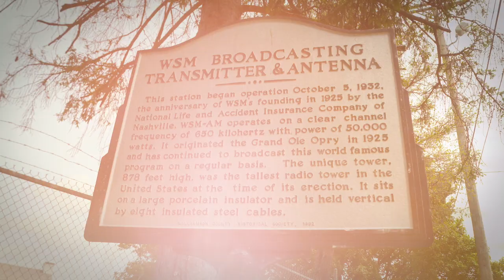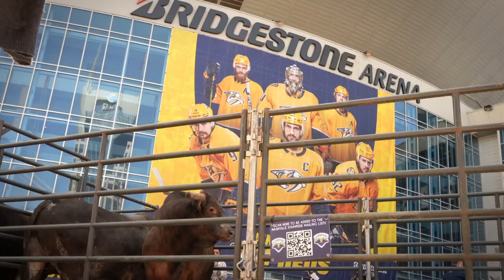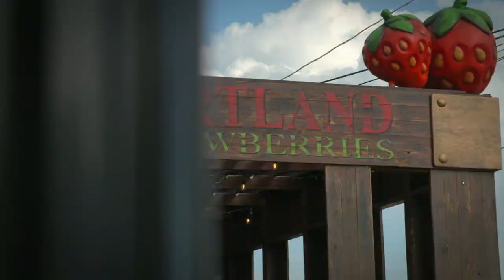KubotaCountry X PBR Nashville Stampede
County music fans love bull riding making the mecca of country music, Nashville, Tennessee, the perfect place for the Stampede to call home. Learn what makes Nashville Kubota Country and dive deep into Music City's western roots with Kubota Tractor Corporation and PBR Teams Bull Riding.